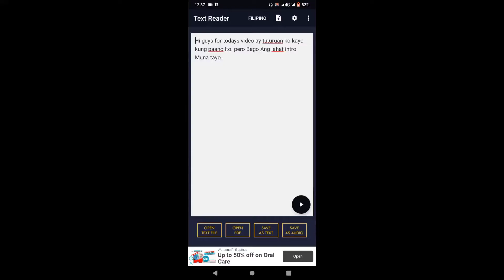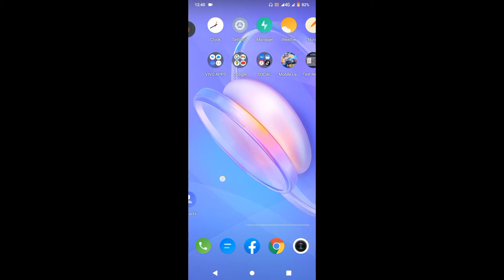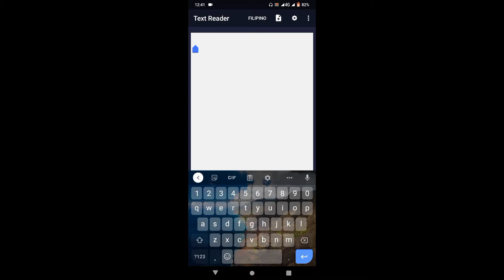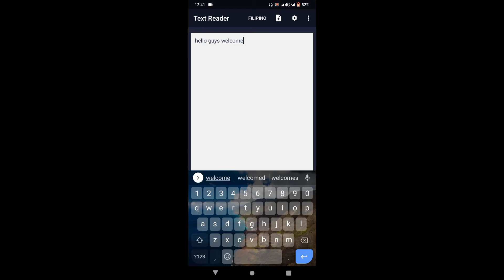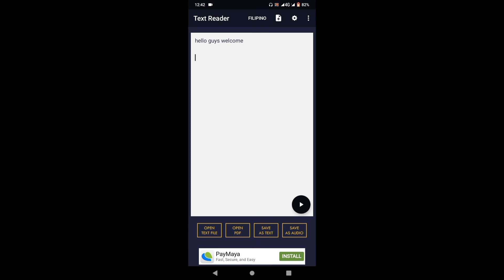A.I. TEXT TO SPEECH APP (with Filipino voices)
How to grow your sales using FB Ads

Dito sa program na Ito malalaman mo lahat about sa FB Ads at kung paano gumawa Ng Tama para lumago Ang sales mo.